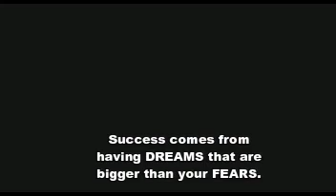My pet OSANG vlog 51 Stop Explaining yourself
8years pet

Osang, pusang, power scent Channel, pet, vlog, buntis, 8years pet,